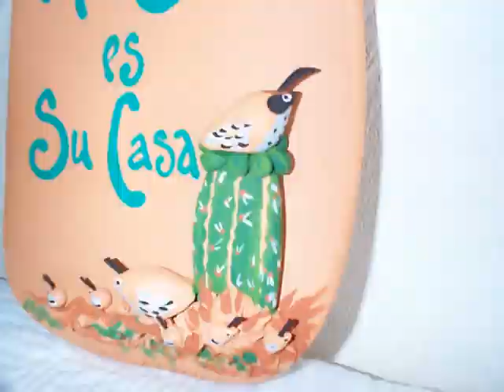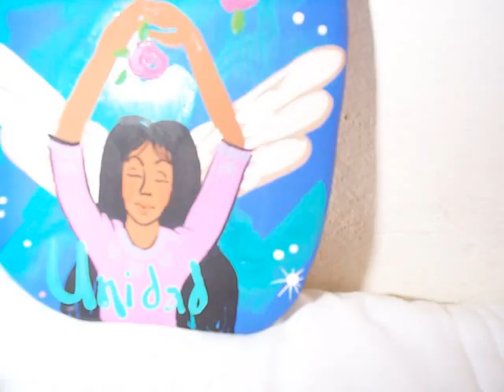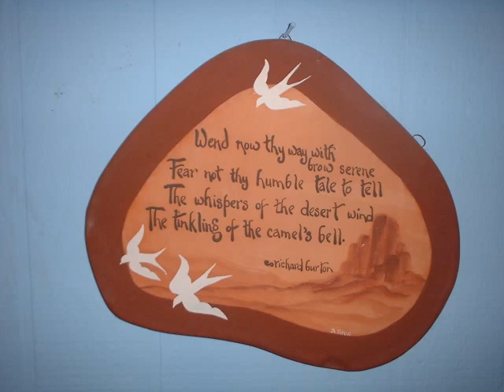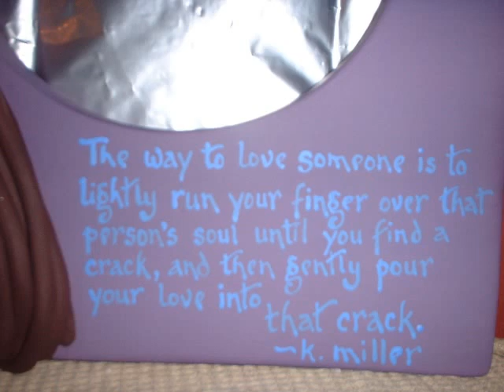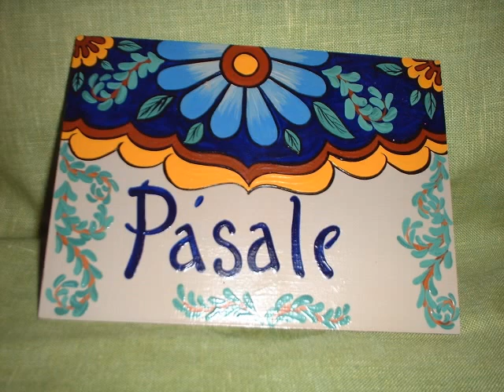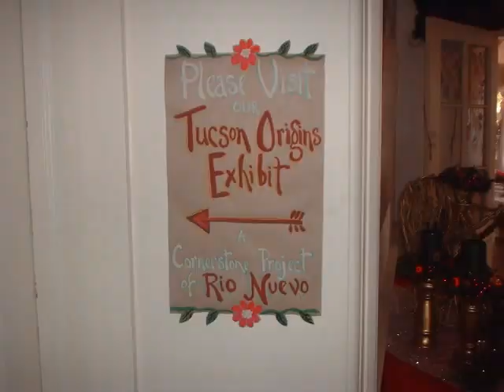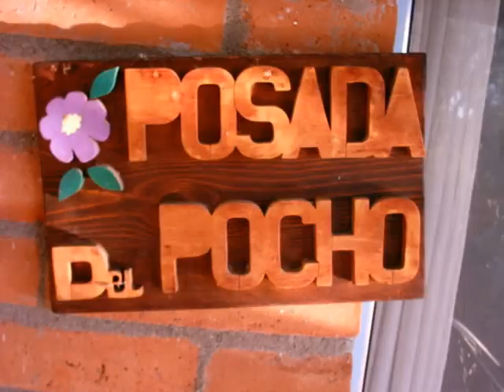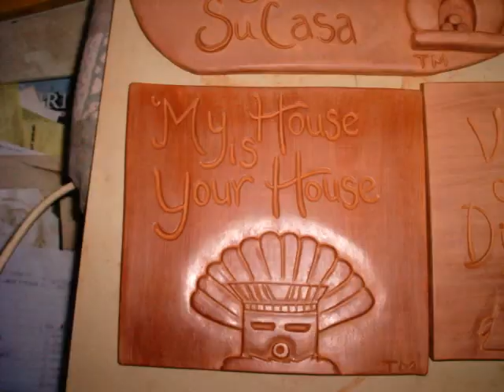April Romo de Vivar's Wall Plaques and Signs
People began to ask me to put my turtles, quail and angels onto plaques with signs on them, so I did. It was very popular as people like to buy things with words on them, I find. Especially Mi Casa es Su Casa and Bless this house, and Vaya con Dios, etc. The lizards were not a big hit and mys sister has almost all of them at her day care center, I believe. for awhile, I went nuts translating ancient petroglyphs into plaques. Those weren't really popular, either. I also make signs for my DIL's day care and FACE PAINT. I will paint on anything.

Don't stand in front of me for too long or I will change the pattern on your clothing!!!